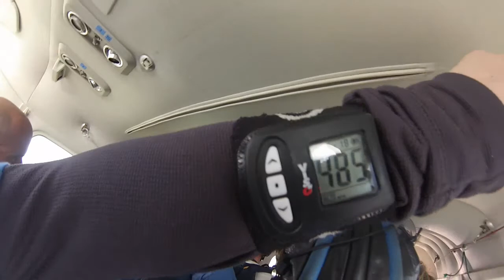Tandemsprung von Mustafa bei skydive nuggets in Leutkirch